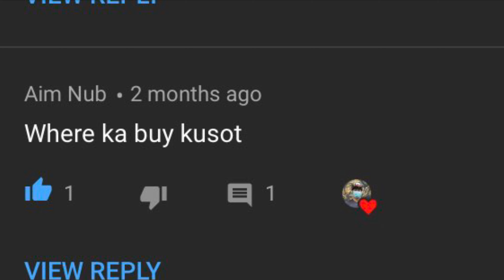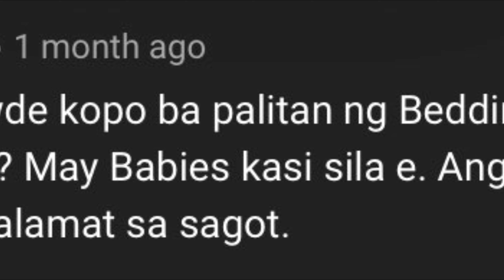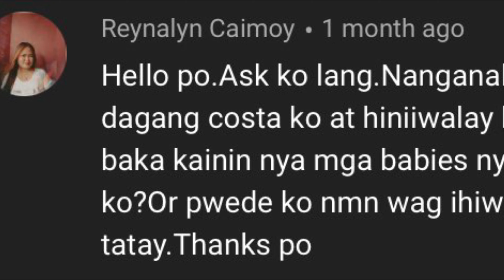Maglilinis at Magpapalit ng Kusot sa Mice/Rat Racks (Tagalog)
Paano ba ako maglinis ng kulungan ng daga?